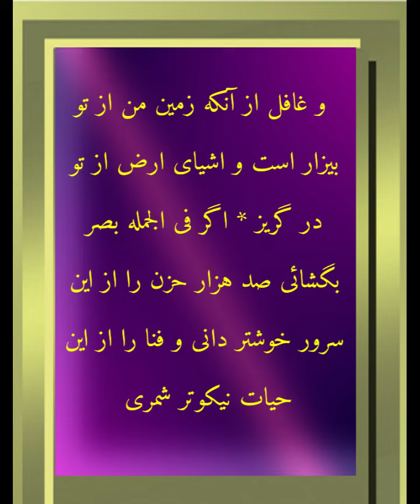January 14, 2024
hidden words of bahaullah in farsi